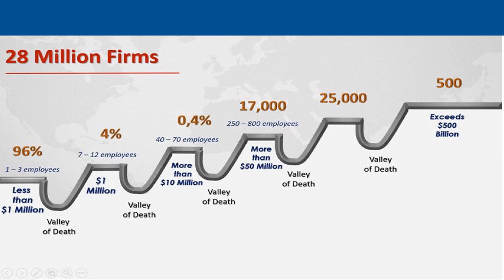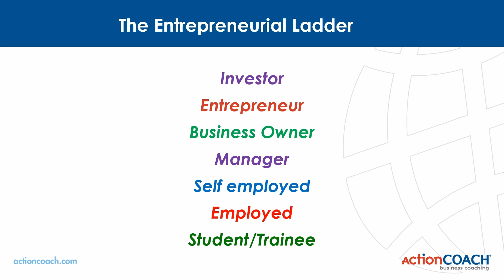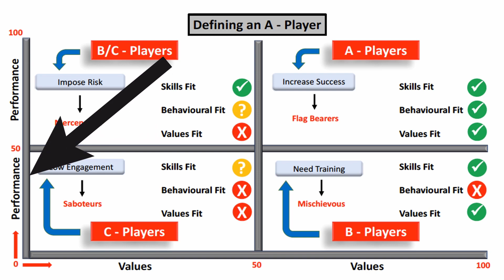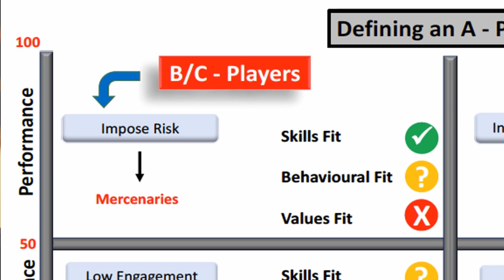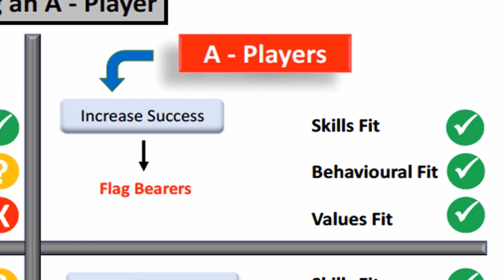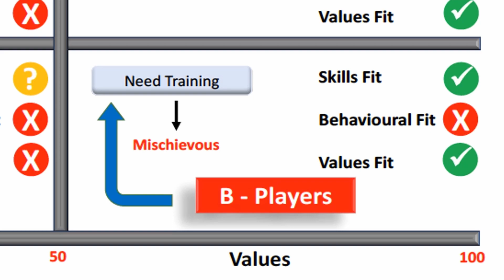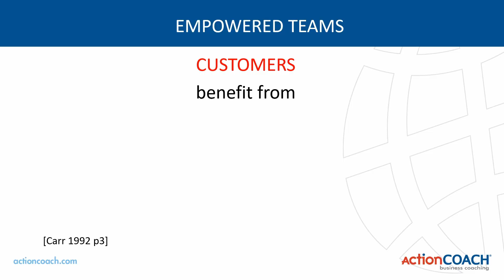Verstaan jy die 4 tipe werkers? Die mense wat vir jou werk kan jou groei stimuleer of belemmer.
Ons gesels besigheid - sukkel jy met personeel?  Om mense te bestuur is nie altyd maklik nie.  Maar wanneer jy verstaan hoe om jou personeel te meet, dan kan dit makliker word.  Ons almal gaan soms deur daardie "doodsvalleie" soos ons besighede groei.

Fergus Ferguson gesels met ons oor die bestuur van mense. Kyk lekker saam en gesels gerus met ons in die kommentare.  Ons wil jou hier help om jou besigheid te groei - wanneer die ekonomie druk moet ons juis meer aandag skenk aan aspekte om ons besighede te laat groei.

Registreer jou besigheid gratis op Boermedia se webbladsy - laai jou inligting en dit kan jou help om jou besigheid te laat groei en mense kan dit makliker vind. Hier is die skakel: